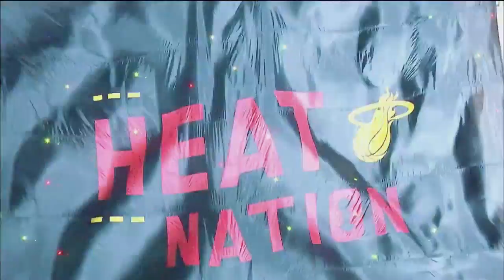Miami HEAT Road Warriors Gauntlet vs Milwakee Bucks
The Road Warriors Gauntlet continues
3rd city of a 4 game trip..Start your Big Game Friday with HEATNation
The Bucks Stop Here..Miami faces a GIANT
challenge but Pay Back is the Only Way Back!
★Can the Bench Mob continue it's Scintillating Streak?
★Will HEAT Defense rekindle its ability to Stop the Freak?
★Will #7-11 fully emerge on a night after Wade's Heroics (you shouldn't rely on a man in his late 30's to carry a team)?
★Will James Johnson continue his ascension back to form?
➤Tune in tonight and find out.

You're invited to Join + share your Hot Takes on HEAT.Cult➤ ] - the Group giving you ★HEAT Culture + news from the fringe of decorum ★Join the Cutting Edge of Heat Nation ★You'll enjoy the quality content PLUS you can earn goodies (desktop/cellular wallpapers, GIFs, MEMES)